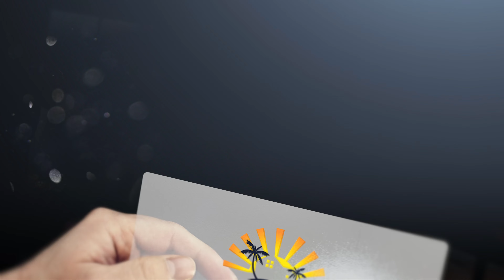PULVERFASS DEUTSCHLAND-EIN MALLORCA AUSWANDERER PACKT AUS?!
Neuer S.A.E Real Estate Podcast mit Maurice Klingenschmitt und Marc Brehmer, mit interessanten Themen rund um die Insel Mallorca und heute mit dem jungen Auswanderer Jan Schulz, welcher uns die Beweggründe seiner Auswanderung im Jahr 2024 erläutert.